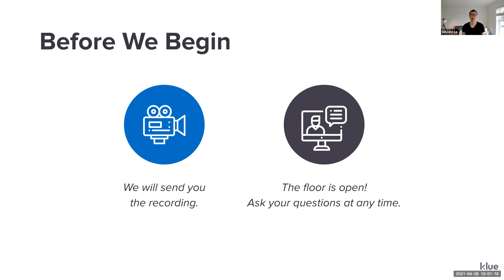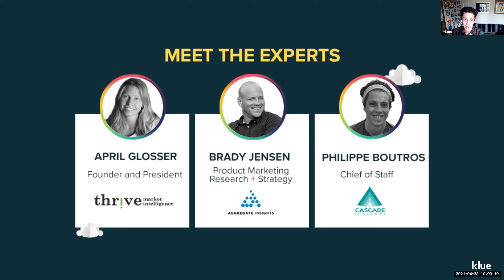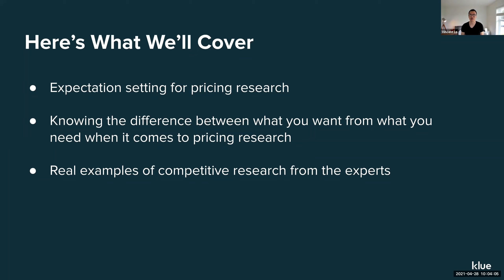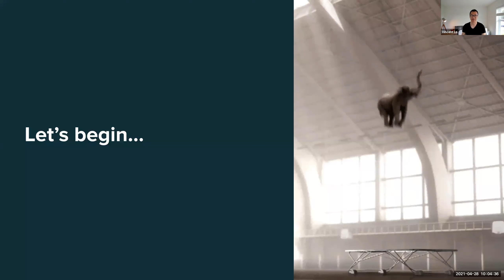[Webinar] Experts Panel: Debunking the Myths of Competitor Pricing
Join our panel of market research professionals from Cascade Insights, Aggregate Insights and Thrive Market Intelligence as they explain the most valuable parts of doing pricing research.